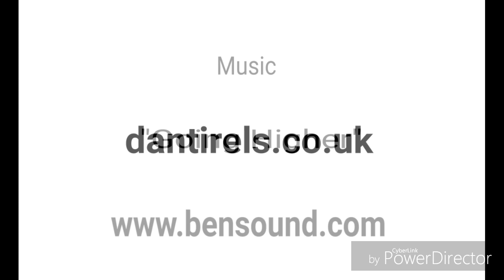Acrylic and charcoal sketch demo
Very quick mark making demo, I like to do these to spark off a few ideas, it's a good way to generate interesting compositions if you are having one of those creative blocks that needs shifting. This has been created in various stages, fixative has been applied to the charcoal, and the acrylic paint washes are allowed to dry between layers. You can also achieve interesting effects by painting with water over unfixed charcoal but don't overwork this or it will look messy, always try to keep some areas of the paper free from paint, and remember to stop when you sense that the composition is becoming too confusing. I think it's a good idea to finish the work then return to it after a few hours to view it again with fresh eyes, holding it in front of a mirror is also a great way to check the composition for balance of tones and colour.